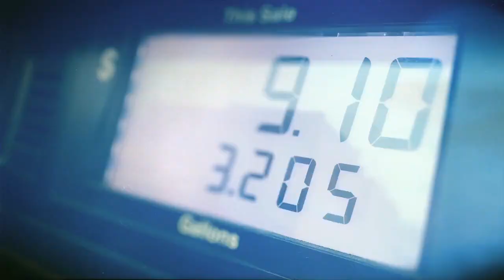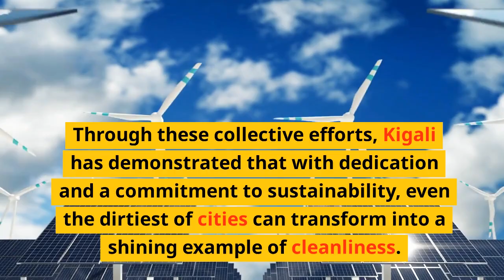The Untold Story: Unveiling Kigali's Ascent to Africa's Cleanest City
In this captivating video, we delve into the untold story behind Kigali's remarkable rise to become Africa's cleanest city. Prepare to be amazed as we unveil the secrets and factors that contributed to this incredible achievement. Join us on a virtual journey through the streets of Kigali, where impeccable cleanliness and efficient waste management systems intertwine with visionary governance, citizen participation, and environmental initiatives. Marvel at the meticulously planned urban landscape, adorned with lush green spaces, cutting-edge infrastructure, and sustainable development projects. Throughout this eye-opening documentary, we shed light on Kigali's exemplary urban planning, which encompasses innovative recycling programs, efficient public transportation, and a strong commitment to sustainability. Discover how Kigali's green policies and extensive tree-planting efforts have not only beautified the city but also substantially improved the air quality for its residents. Moreover, we delve into the inspiring stories of the individuals, organizations, and government bodies that dedicated their time and energy to transforming Kigali into a shining beacon of cleanliness and eco-consciousness. Witness the power of collaboration and community-driven initiatives, which have played a vital role in this monumental success. By the end of this video, you will gain a profound understanding of the remarkable journey Kigali undertook to become Africa's cleanest city. Be prepared to be inspired and motivated to make positive changes in your own communities, as we unravel the secret behind Kigali's astounding ascent. If you're passionate about urban development, sustainability, and the positive impact it has on society, then this video is a must-watch! Don't miss out on this enlightening exploration of Kigali's transformation into Africa's cleanest city.